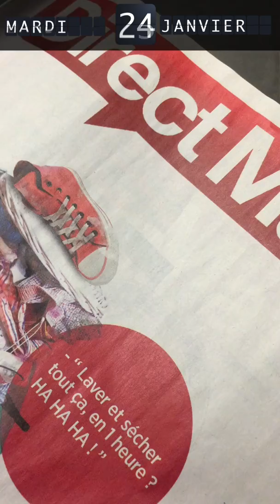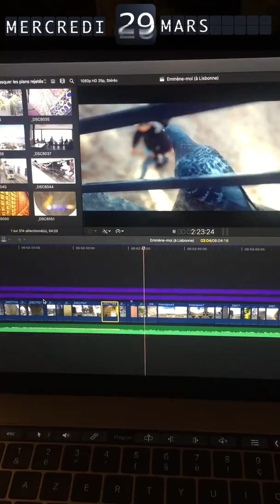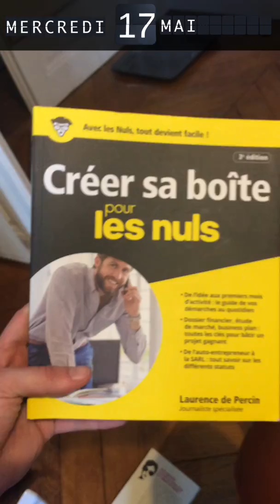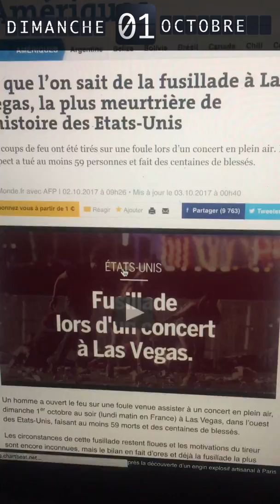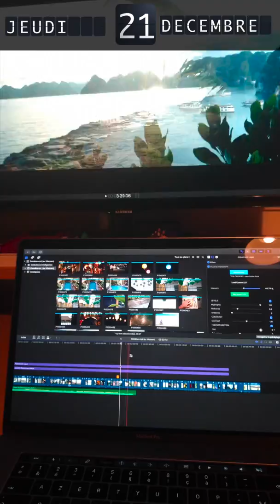STORIES OF 2017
Mon année 2017 en une seconde par jour

Soundtrack : Napkey - Tokyo at Dust

Mon matériel :
Macbook Pro
Video camera
Photo camera